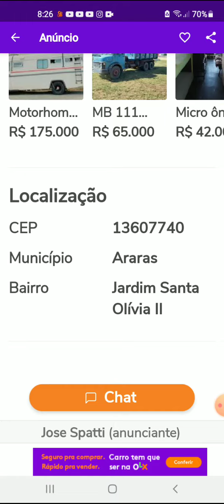mercedinhas 708 ano 1988 aí à venda em Araras .São Paulo